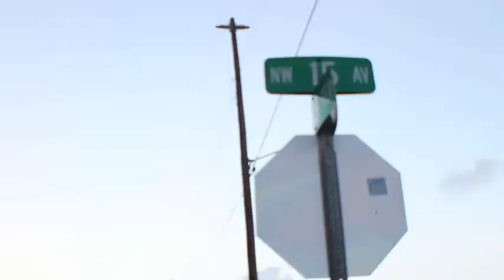Behind The Scenes - Camron (Feat. Vado) - Hey Muma